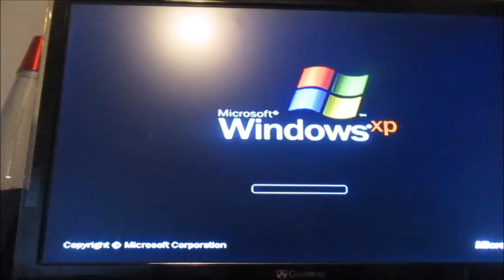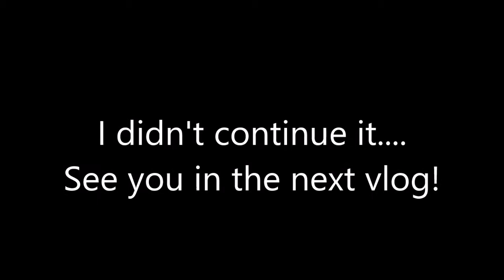BEST INVENTION EVER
Just hangin' with the crew.